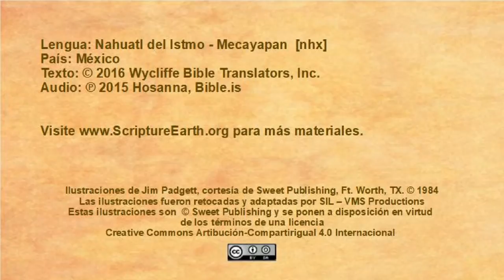Nahuatl del Istmo - Mecayapan - Jesus is Arrested and Tried (Mark14.32-72) [nhx]